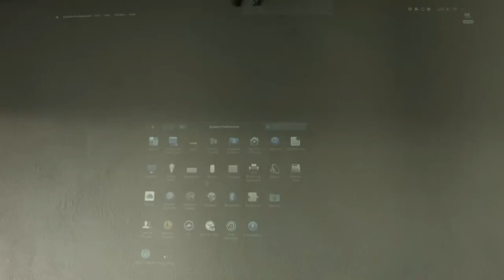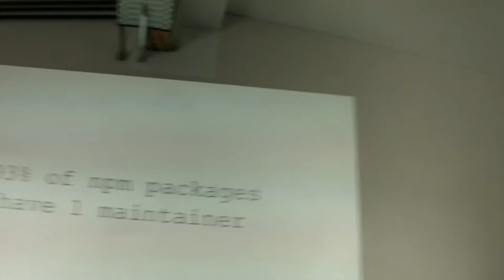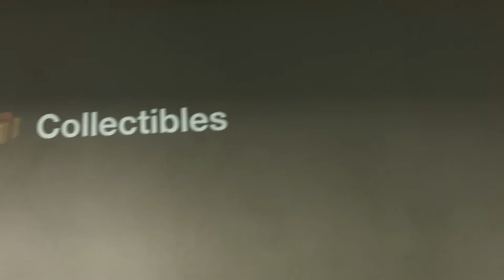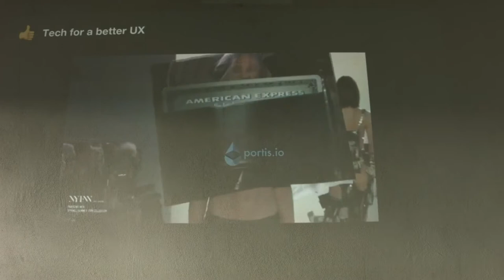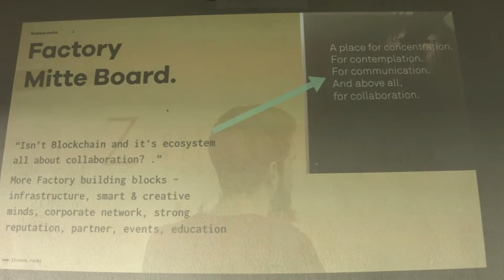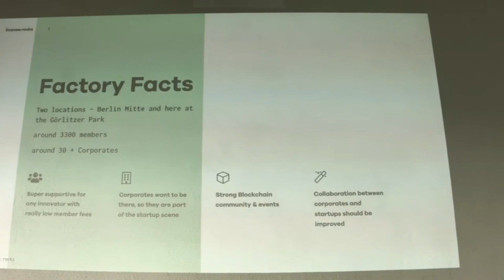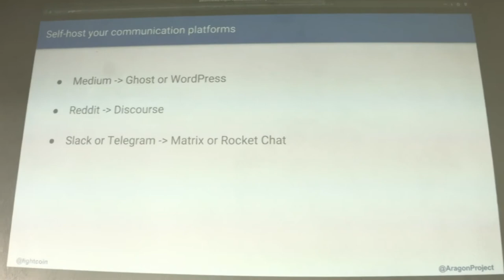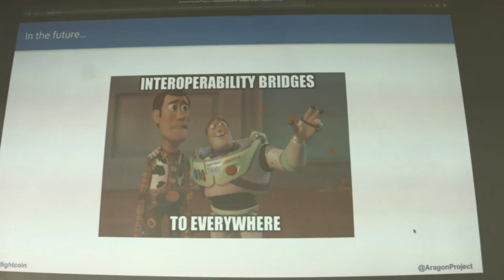Görlicon - Kottihall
OS Coin - Supporting Open Source Developers
Alex Simmerl, OS Coin

Make Charity Great Again
Lili Feyerabend, Radi.cards

FactoryCoin - how the Factory could use Blockchain to empower their community & collaboration
Daud Zulfacar, Licence.rocks

Decentralized Project Communications
John Light, Aragon